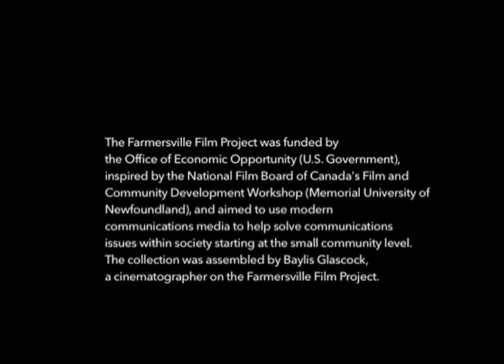The Farmersville films: "Marion Cundiff"